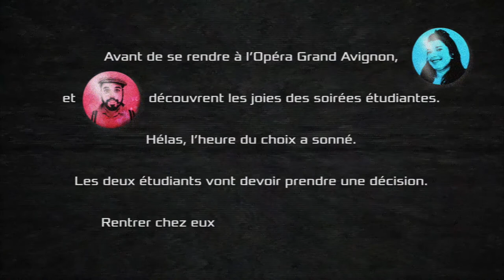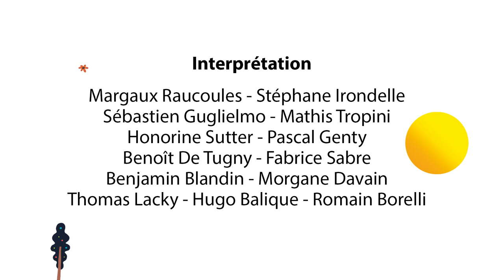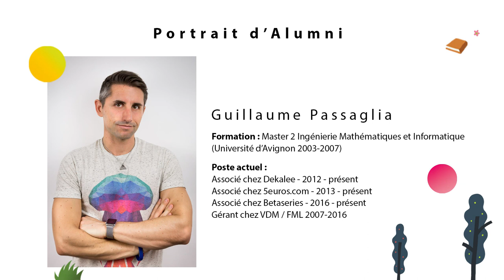CHOISIR AVIGNON - Saison 4 - Episode 4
Découvrez les 4 nouveaux épisodes de la saison 4 de "Choisir Avignon" dont le concept reste le même depuis la première saison : des vidéos faites par des étudiants pour des étudiants, inspirés de films de campus !